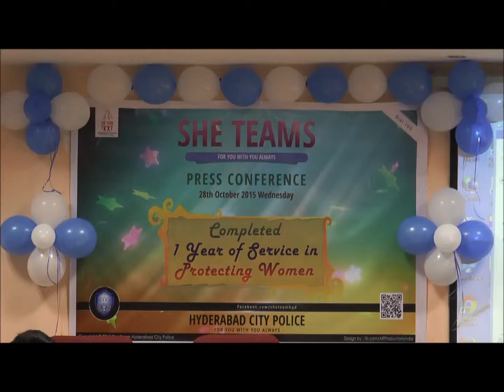Addl CP Crimes Smt.Swathi Lakhra,IPS- Telugu speech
‘SHE Teams’ was launched on 24th October, 2014, with the sole aim and objective of curbing eve teasing/street harassment and providing a safe and secure Hyderabad City for  women.
Since the launch, the teams worked hard to ensure the sense of security among women and sense of fear among the harassers.